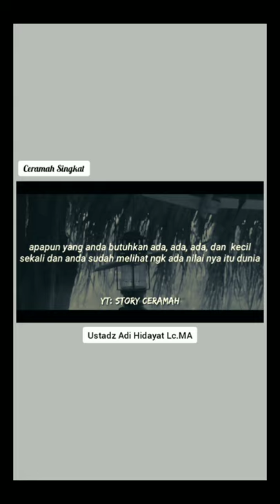Bersedekah lah Sebelum Terlambat - Ustadz Adi Hidayat || Ceramah singkat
assalamu'alaikum.

Ceramah Singkat Ustadz Adi Hidayat
Perbanyak Sedekah..

Semoga Bermanfaat.. 🙏

story wa
story wa 1 menit
story islami
ceramah singkat
ceramah ustadz
ceramah agama
ceramah islam
ceramah terbaru
amalan amalan
hijrah
berubah menjadi lebih baik
story ceramah
kumpulan ceramah singkat
kajian islam
muhasabah diri
renungan diri
ceramah motivasi
ceramah hijrah
story snack video
story tiktok
story fb

story ceramah ustad
story ceramah ustadz abdul somad
story ceramah
kumpulan ceramah singkat
kajian islam
ceramah rumus dalam al-Qur'an saat gelisah,
ciri orangygditerimataubatnya
amalanorangdahulu
ceramahamalanmencintai al-qur'an
ceramahberbakti kepadaorangtua
ceramah malu tidak pandai membaca al-qur'an
ceramahtingkatkan taqwa